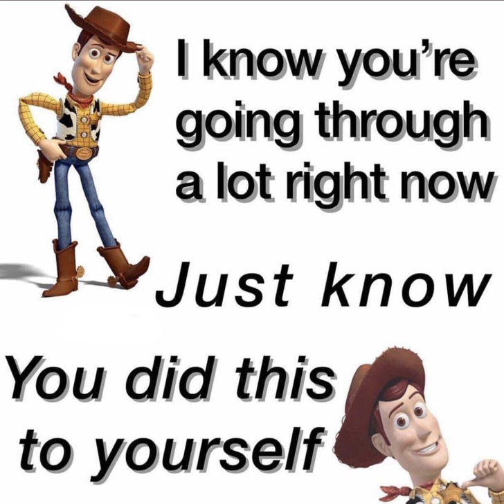When you trust God and He says "You did this to yourself"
(aka How I destroyed myself through *wrong* trust in God)

ADDENDUM: I forgot to mention a very important thing. Since January 2020, not everything I hear comes from God but Satan is also speaking to me, so don't take my word when I say that God said something. This is because I have to constantly ask the voice, in Jesus' name, to identify himself, and I don't always do that.

The path to hell is paved with good intentions. It is also said that what doesn't kill you, it makes you stronger. This is the only exception to the rule I encountered through my life. I only ended up this way because I "risked it". God actually tried to warn me though the mentioned friend for a long time, but it didn't work. Never risk anything and always make sure to be ready to face every kind of situation, just like I did, before this happened.

I'm in continuous torment, day and night, over a decision that I was preparing myself to do for 3, and subsequently another 2 years so that I could honor Jesus by giving Him what I thought He wanted from me. (See movie "Confessions (2010)" for reference)

LESSON: Whatever you do, if you fail, it will be your sin. Always ask God for confirmation whether it is His will what you believe in, and don't do it unless He 100% unmistakably confirms it, even if you believe you already know the answer. You have to wrestle with God and be always one step ahead, preparing yourself for the next thing He will throw at you.